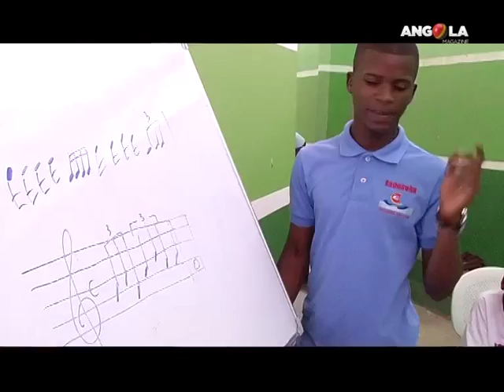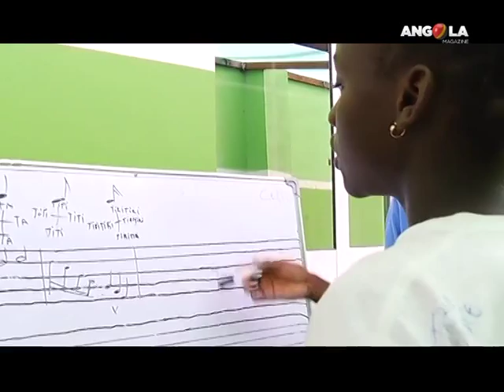Angola Magazine -Escola de Música Kapossoka em Expansão